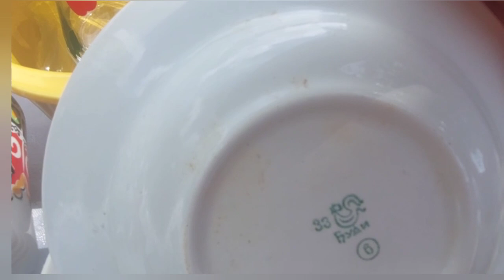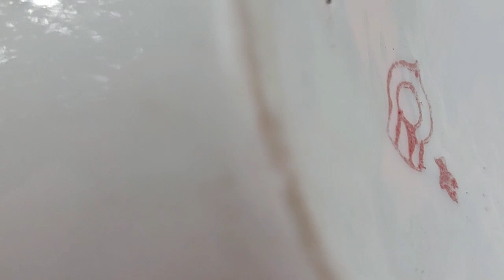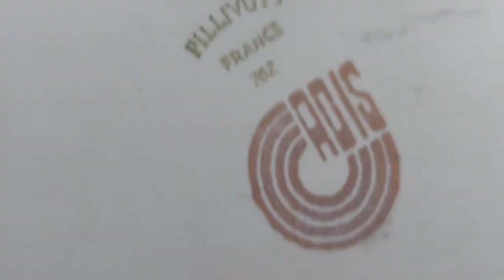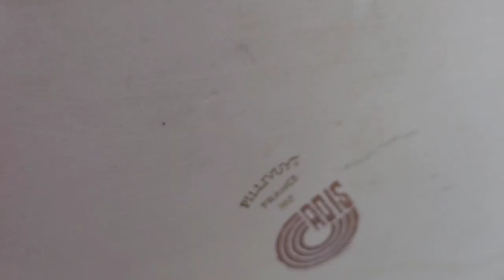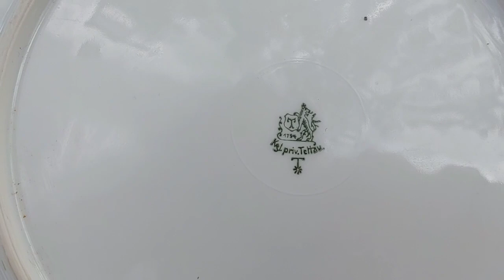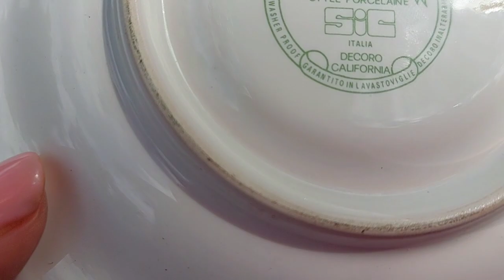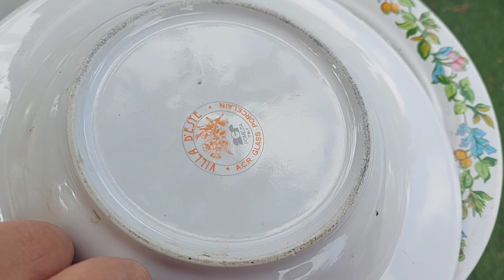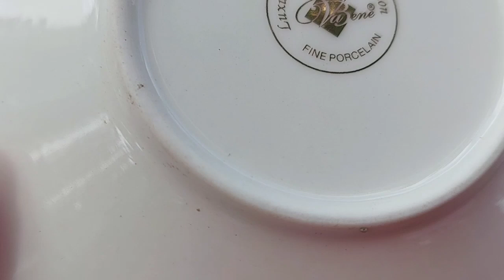КАК проходит в Израиле ДВОРОВАЯ РАСПРОДАЖА? Не хочется уходить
Продолжаю обзор с дворовой распродажи. сегодня увидим красивейший фарфор знаменитых советских заводов, а также винтажный фарфор из Германии, Польши,Англии,Италии,Франции, Румынии и других стран.
В этом обзоре вы также можете полюбоваться изделиями из цветного стекла  и из хрусталя.
Будет ещё один ролик.